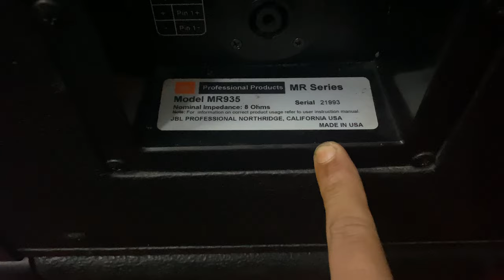ngày 11 tháng 11, 2021